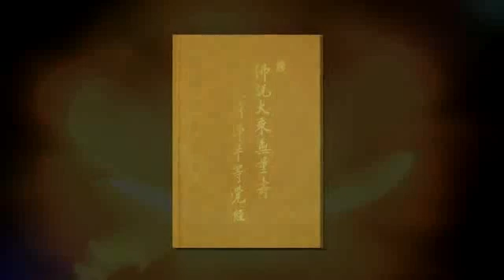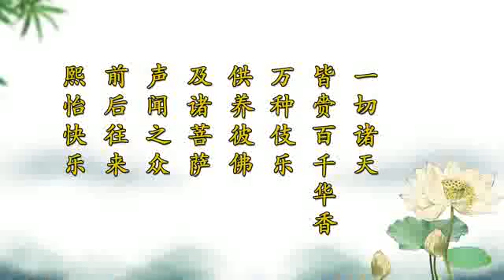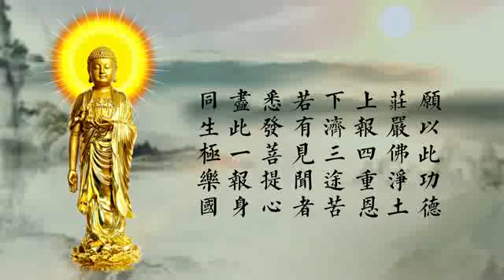劉素雲老師（ 復講）《無量壽經》第四十二集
劉素雲老師（ 復講）《無量壽經》